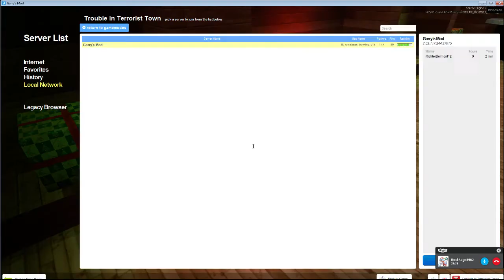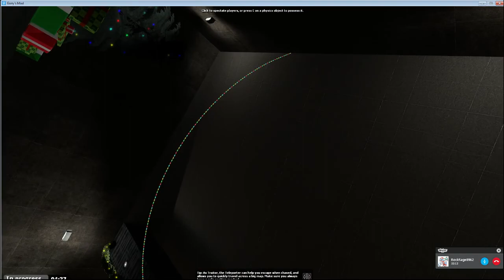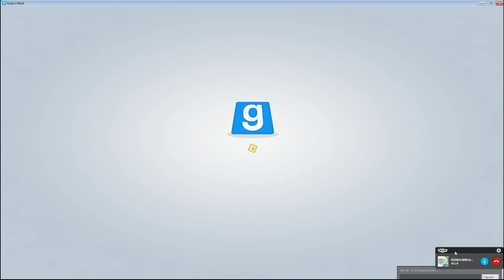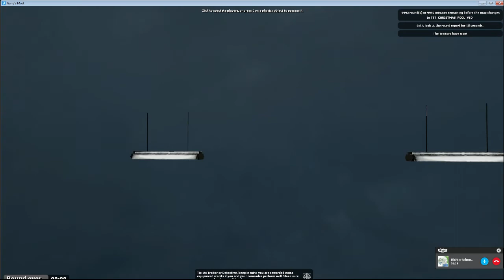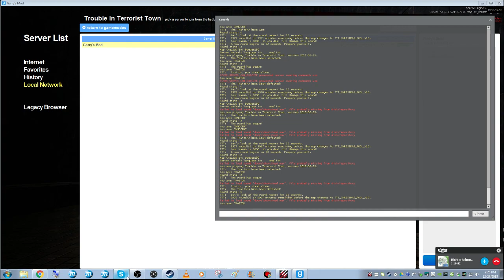Merry Traitor-mas | Gmod TTT #5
Here, we do a couple of sessions in Christmas-themed maps.